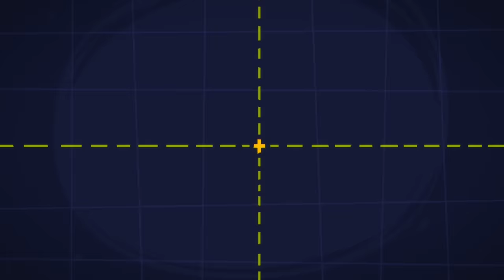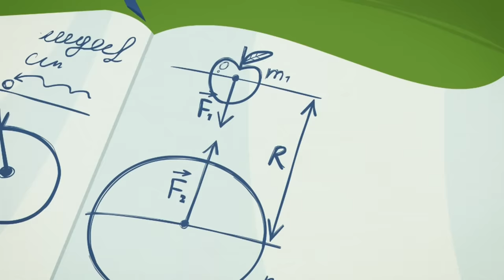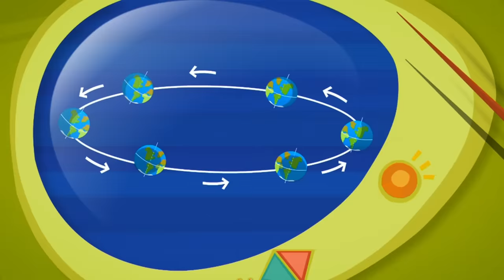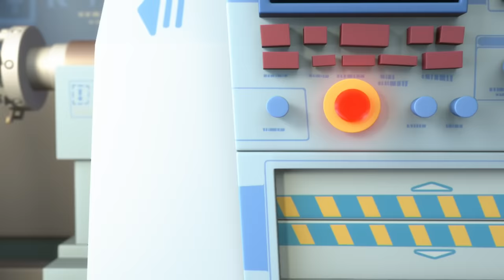Chameleon Chaos: Nolik and the Fixies' Wild Adventure! | Animation for Kids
Hold on tight, folks, because Tom Thomas has a new responsibility! His friend's chameleon needs a caretaker, and Tom Thomas has agreed to take on the task. But things take a wild turn when the slippery chameleon escapes from its terrarium. Now, Tom Thomas, Simka, and Nolik have to put their thinking caps on and use their wits to find the crafty critter and catch him.

00:00:00 - The Disguise
00:05:13 - The Team
00:10:27 - Friction
00:15:37 - The Level
00:20:47 - Modeling Clay
00:25:58 - The Catapult
00:31:10 - Nolik's Cube
00:36:20 - The Camera
00:41:32 - The Pack-o-mat
00:46:49 - The Globe
00:51:59 - The Chain Reaction
00:57:12 - The Prosthesis
01:02:23 - The Barcode
01:07:32 - The Stain
01:12:45 - The Crowbar
01:18:00 - The Doorbell
01:23:10 - The Vent
01:28:21 - The Talking Doll